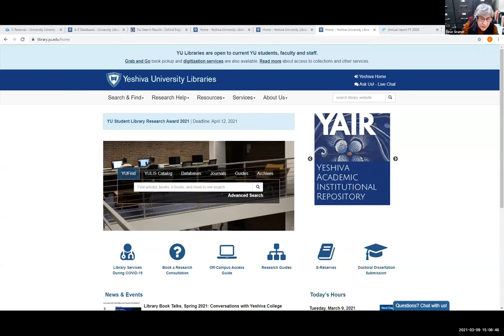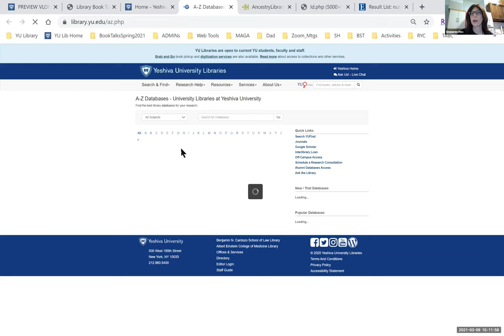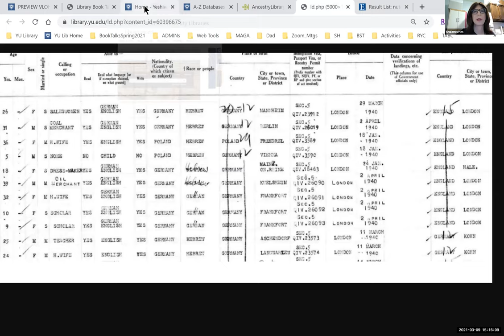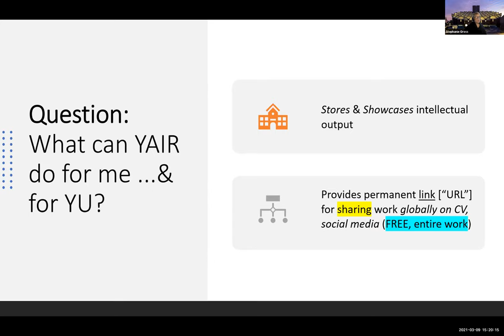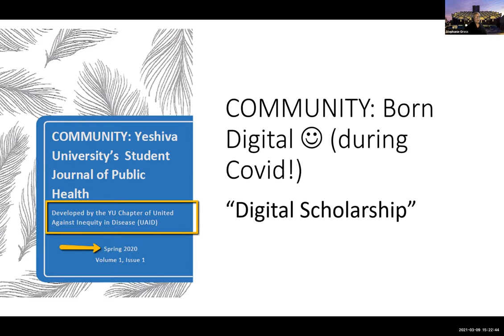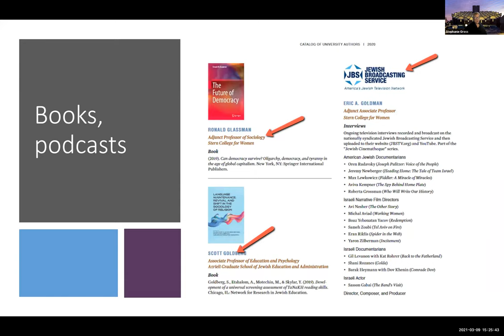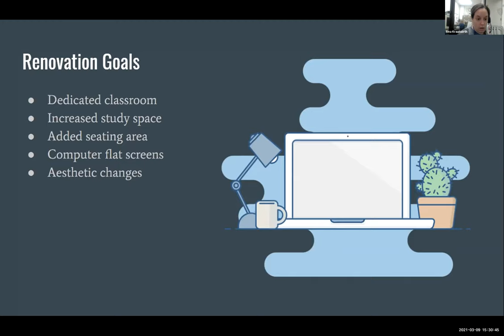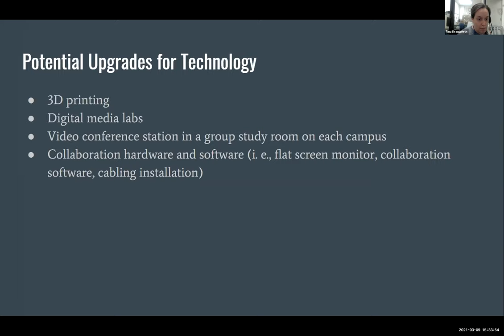Library Virtual Open House - Spring 2021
Virtual Library Open House, led by Moshe Schapiro, Elinor Grumet, Shulamis Hes, Stephanie Gross, Sandy Moore, and Rina Krautwirth.  Recorded March 9, 2021